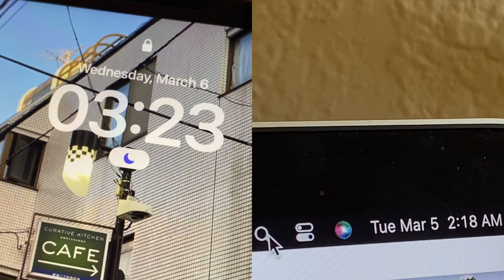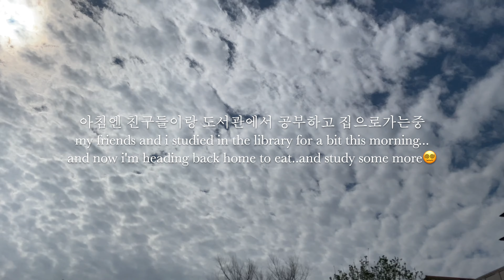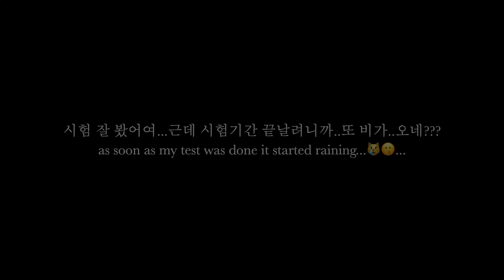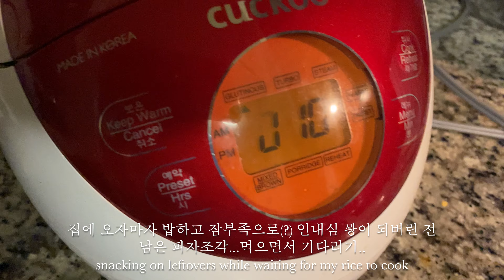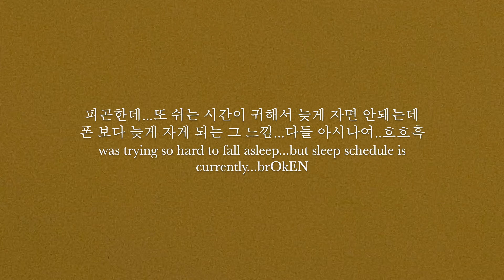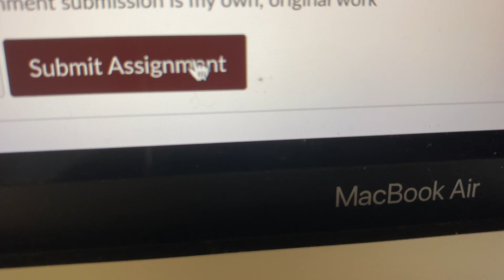Uni Student Study Vlog📚🪫: midterms before spring break..studying, eating, sleeping on repeat 🔂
currently in my post-spring break slump era..brb watching my own video to motivate myself👊🥹

🤍 filmed on my iphone 11//watch it in 4K